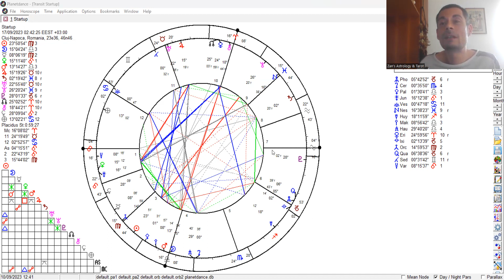Weekly horoscope September 11 - 17 2023: Mercury goes direct & new moon in Virgo!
Thank you for all the love and support and for allowing me to play a small role in your journeys!